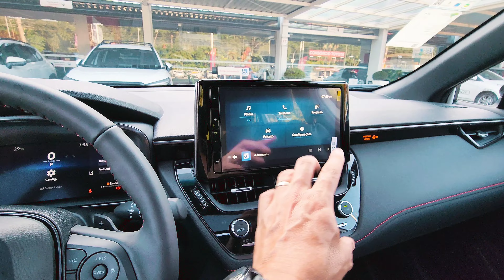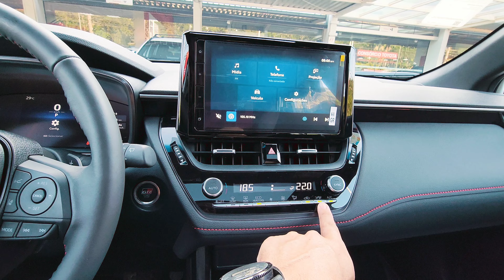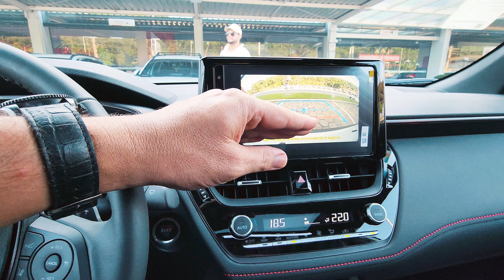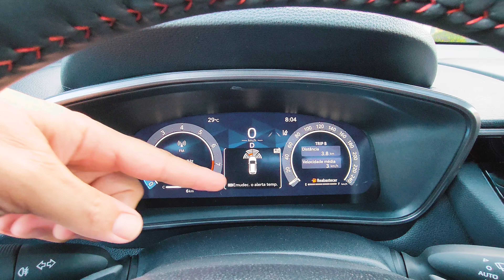AVALIAÇÃO NOVO COROLLA CROSS GR SPORT 2025 | O SUV ESPORTIVO COM DESIGN E TECNOLOGIA 🚘🚀🛞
Avaliação Novo TOYOTA Corolla Cross GR Sport 2025 2.0 Flex 0KM.
Detalhes do Interior e Exterior da versão GR Sport topo de linha do SUV Médio, conta com motor 2.0 Flex Automático com 175 CV e torque de 21.3 KGFM.
O interior do Novo Corolla Cross 2025, está equipado com central multimídia com conectividade para Android Auto e Apple CarPlay. O Corolla Cross GRS 2025 é um SUV Médio e conta com pacote de segurança Toyota Safety Sense (TSS), com 7 Air Bags.

Bem vindos ao canal CARROS em DETALHES com Anderson Barbosa, acompanhem os vídeos com as novidades do Mundo Automotivo Multimarcas com Avaliações de Veículos 0km. Se inscrevam e curtam 👍 o canal, ative o sino🔔 para receber as notificações de vídeos novos todas as semanas, às 17:30Hs.

Este é meu Segundo Canal no Youtube, sou Criador de Conteúdo desde Setembro de 2019, quando criei o Canal TOYOTA é TOYOTA com Anderson Barbosa, não sou Consultor de Vendas dos modelos, apenas reproduzo os vídeos para o Canal para informar o que cada modelo oferece, facilitando para quem deseja adquirir algum modelo das Marcas.

✓Atendimentos:
Entre em contato na Concessionária Toyota Barigüí:

Capítulos:
0:00 - Avaliação Corolla Cross GR Sport 2025
01:17 - Parte da Frente e Motor Corolla Cross 2025
05:21 - Parte Lateral e Rodas Corolla Cross 2025
07:45 - Parte Traseira e Porta-Malas Corolla Cross 2025
10:45 - Fileira Traseira e Interior Corolla Cross 2025
12:47 - Fileira Dianteira e Multimídia Corolla Cross 2025
15:23 - Console Central e Painel Corolla Cross 2025